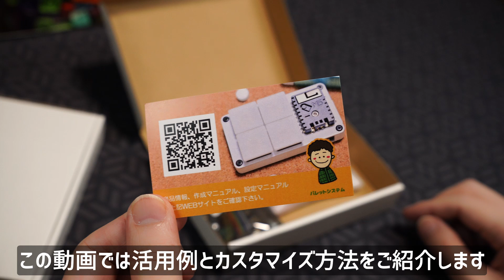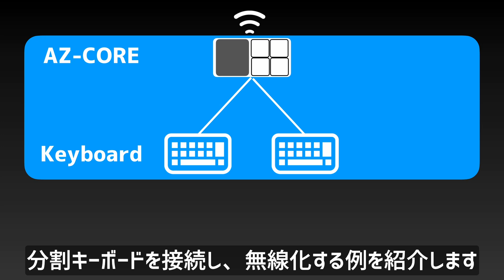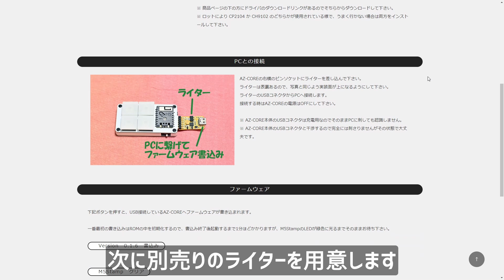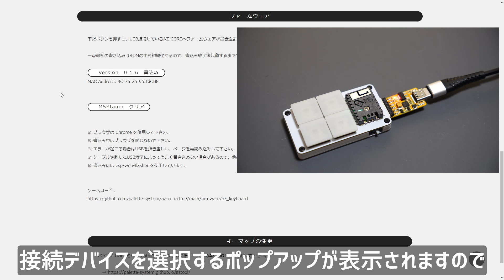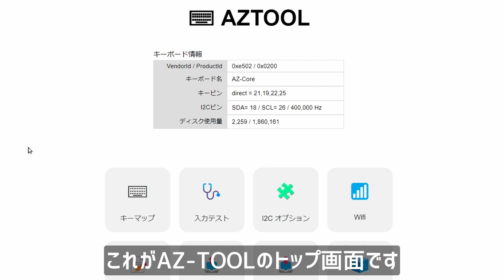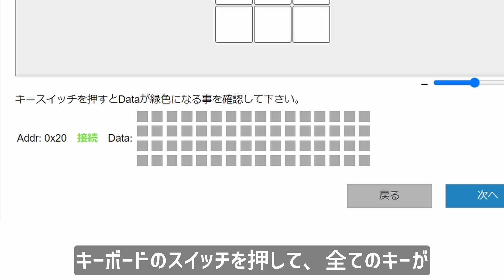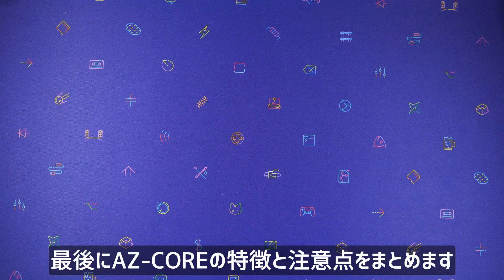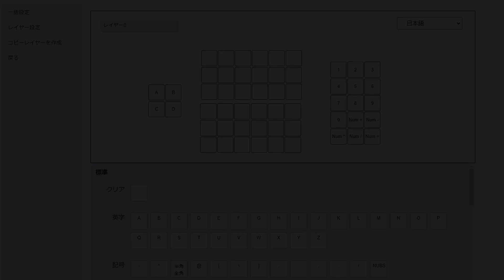【自作キーボードを無線化するデバイス】AZ-COREレビュー | AZ-CORE: device that makes the keyboard wireless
AZ-COREは以下の特徴をもった自作キーボードです。
・Bluetoothキーボード
・バッテリ―内蔵(400mAh)
・Type-Cにてリチウム充電式
・専用ツールAZTOOLにてキーマップ設定
・FRISKに丁度ハマるサイズ
・ファームウェアはライターを通して書込み
・TRRSにてI2Cオプションの接続可能

【カモン(COMON)製】3.5mmステレオ(4極)分配ケーブル【435F-Y】

AZ-CORE is a self-made keyboard with the following features
- Bluetooth keyboard
- Built-in battery (400mAh)
- Lithium rechargeable via Type-C
- Keymap setting by dedicated tool AZTOOL
- Size that fits in FRISK
- Firmware is written through a writer.
- I2C option can be connected via TRRS

3.5mm stereo (4-pole) distribution cable

AZ-CORE